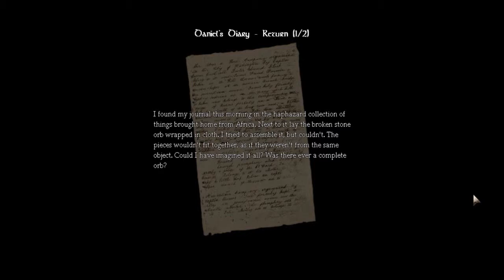Draygar Plays : Amnesia - Part #8 - Otherworldly!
The Next Episode In Draygars Adventure!

A Small Birmingham Based Gaming Community.

First Stop For Gaming Commentary And Reviews.

Thanks.